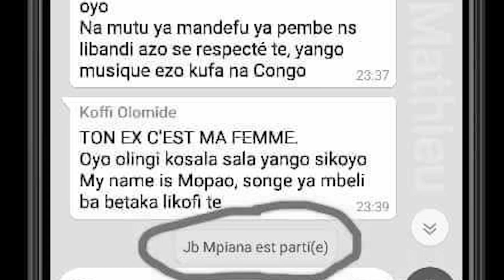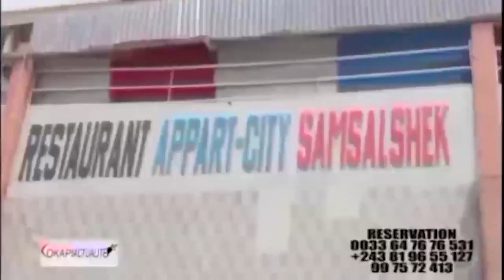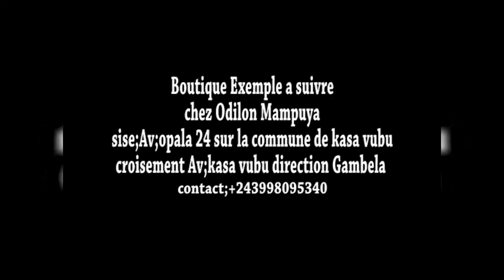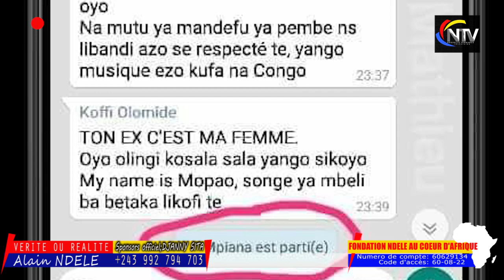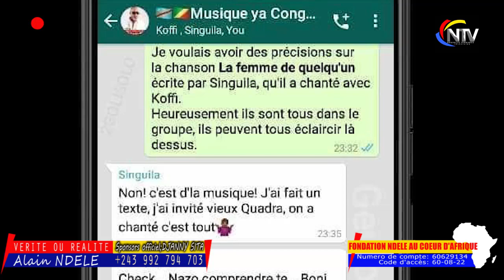URGENT :JB MPIANA TRÈS FÂCHÉ, CRACHE SUR KOFFI ET SINGULA,RANDO EZONGI YASOMO APANZI BANGO SUKA